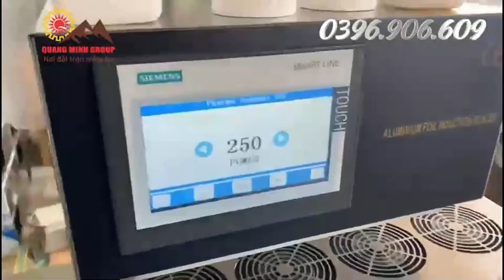Máy dán màng seal SR 6000B làm mát bằng hơi nước tự động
"Máy Công nghiệp Quang Minh thuộc Quang Minh Group Technology JSC với những chuyên viên có kinh nghiệm lâu năm về tư vấn, thiết kế và lắp đặt các thiết bị, dây chuyền sản xuất cho các công ty trong và ngoài nước. Sứ mệnh đem đến những lựa chọn tốt nhất với nhu cầu cũng như tiềm lực của doanh nghiệp, nhằm đem đến hiệu quả sản xuất tốt nhất .
🏢 Địa chỉ: 60/15 Quốc Lộ 13, Phường 26, Quận Bình Thạnh, TP Hồ Chí Minh
☎ Số điện thoại: 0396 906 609
Hastag